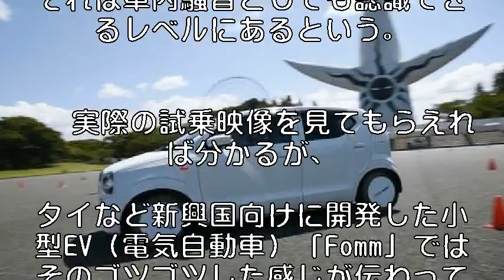スズキ「アルト」で、東洋ゴムの空気のいらないタイヤ「noair（ノアイア）」に乗ってみた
東洋ゴム工業は9月8日、

空気充填不要の近未来型エアレスコンセプトタイヤ「noair（ノアイア）」を発表した。

概要や、発表会の模様はすでにお届けしているが、

本記事では主に試乗会映像で紹介していく。

【この記事に関する別の画像を見る】

　ノアイアの特徴は、

タイヤとして空気を用いないことから原理上パンクせず、

また、X字状のスポーク構造を採用することで燃費性能に優れた低転がり抵抗を実現しつつ、

ウェットグリップ性能の向上も図られていることにある。

一方、現在の空気入りタイヤと比べ若干重くなっているほか、

X字状のスポーク構造の剛性が高いためか乗り心地ではゴツゴツした感じが残っており、

それは車内騒音としても認識できるレベルにあるという。

 　実際の試乗映像を見てもらえれば分かるが、

タイなど新興国向けに開発した小型EV（電気自動車）「Fomm」ではそのゴツゴツした感じが伝わってきている。

一方、スズキ「アルト」では車内の防振・防音がFommと比べてしっかりしているため、

その辺りは改善されている。

 　グリップ力に関しては、

この試乗会では最高速が40km/hに抑えられていたため評価の難しいところ。

ただ、40km/hからの単制動ではしっかりしたグリップ力と剛性を感じることができ、

空気入りタイヤと比べても遜色ないグリップ力を発揮していた。

 　とくにタイヤの剛性感については、

しっかりしたタイヤであることを感じる一面、

その剛性感ゆえにゴツゴツした乗り心地になっている部分があるものと思われる。

これらは、全周で100本設置されているX字状のスポーク構造のピッチをより細かくすれば改善するが、

そうするとタイヤのトレッド面の支持剛性が下がるという問題もあり、

現状はそのバランスを取った状態とのこと。

X字状のスポーク構造はウレタン系素材で作られており、

その素材進化でも解決する余地はあるとのことだ。

 　ノアイアに開発すべき項目は数多いものの、

パンクしないというメリット、

燃費性能に優れるというメリットをうまく活かすことで、

従来の空気入りタイヤとは異なる市場が広がっているように思えた。

乗り心地については、

自動車メーカーと一緒に開発していくことで解決する部分もあり、

今後の開発に期待したい。

Car Watch，編集部：谷川 潔，Movie：石岡宣慶